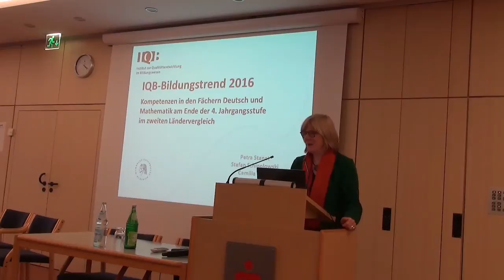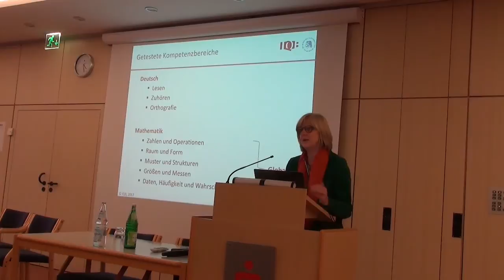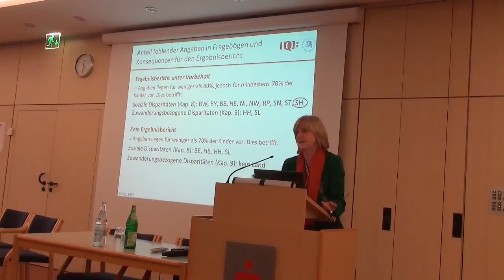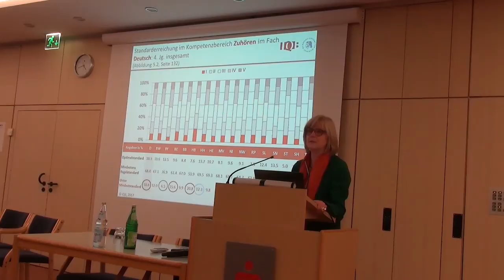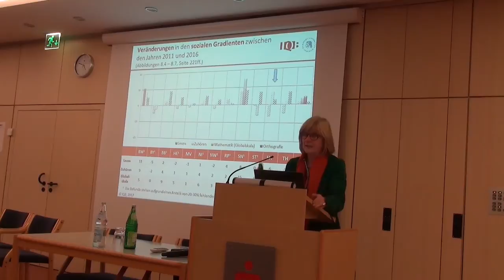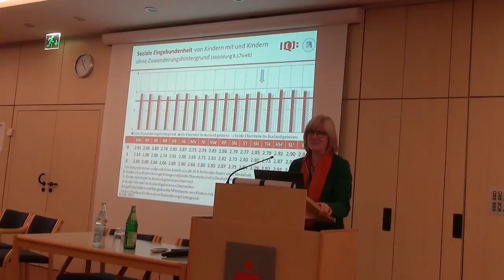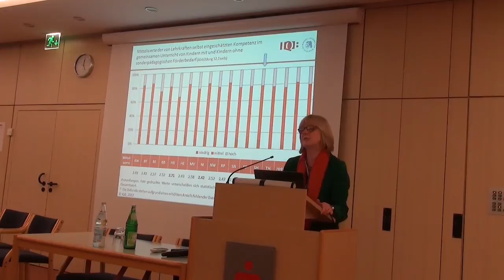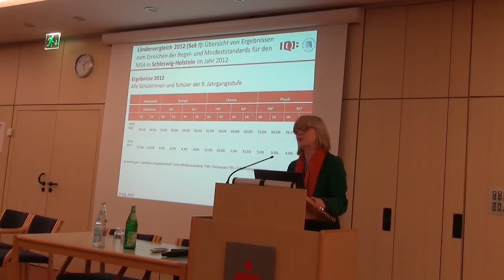IQB-Bildungstrend 2016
Kompetenzen in den Fächern Deutsch und Mathematik am Ende der 4. Jahrgangsstufe im zweiten Ländervergleich.
Referentin: Prof. Dr. Petra Stanat

Eine Aufzeichnung anlässlich des Bildungsforums 2017 in Kiel